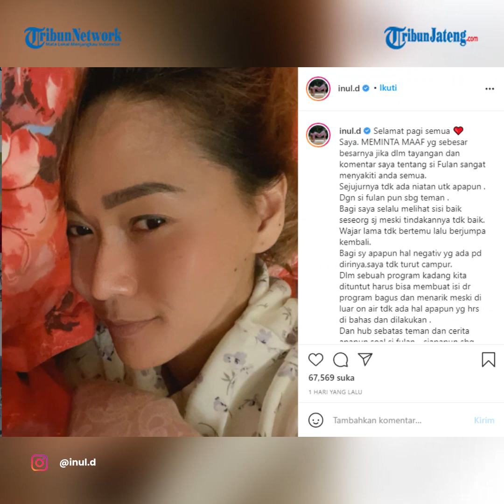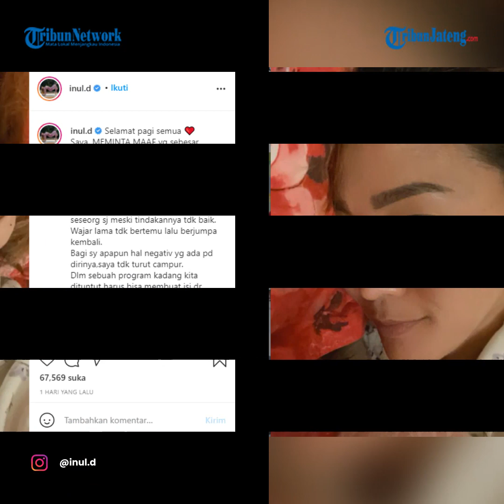Inul Daratista Minta Maaf Seusai Bela Saipul Jamil Tampil di Televisi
Penyanyi dangdut Inul Daratista mendapat kecaman dari warganet karena membela Saipul Jamil yang rencananya bakal kembali tampil di televisi. Inul pun meminta maaf kepada publik melalui akun Instagram-nya.

Dalam keterangannya, Inul menyebut Saipul Jamil dengan nama Fulan.